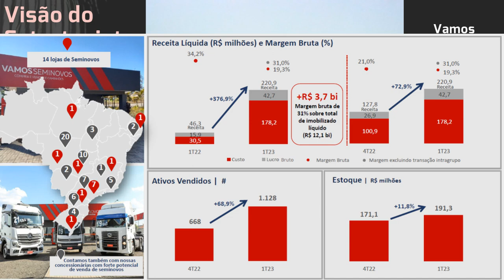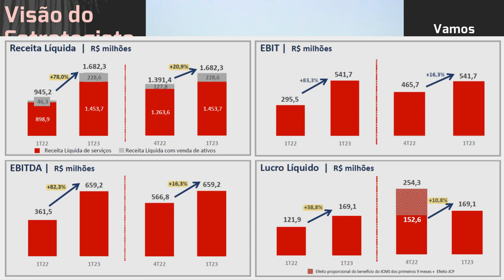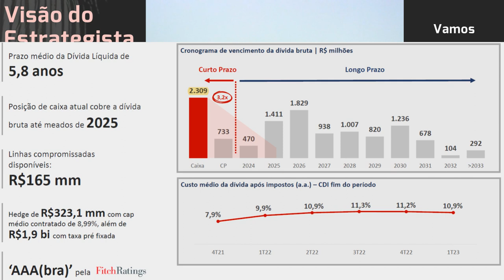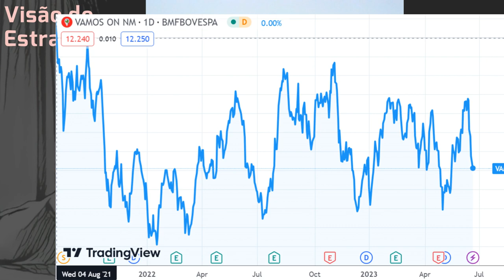22.06.2023 - Visão do Estrategista - Resultados Vamos 1T23 - VAMO3